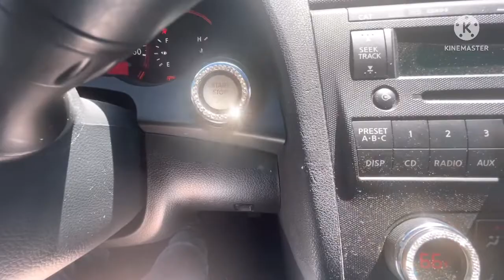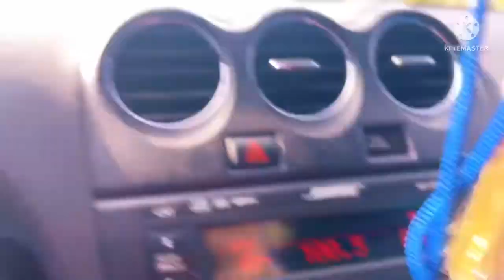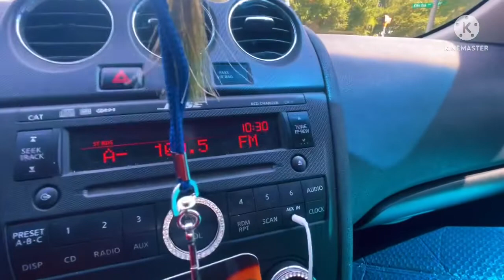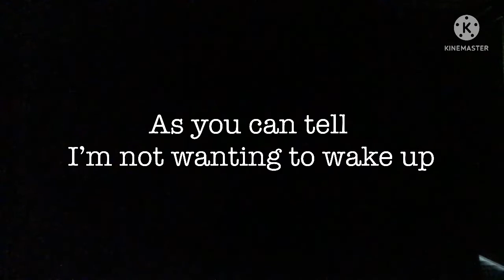Will this be a thing? Sundays instead of Saturdays? Weekend adventure! I really did it! Finally!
Summer is now in session! I don’t know about y’all but the weather in Charleston SC heat index everyday lately has been over 100 degrees!

Thank you all for being so patient and not giving up on me! I’be been in a rut and my imagination and editing skills went on a sabbatical. 😔

BUT YA GIRL IS BACK!! 💃💃

Happy Sunday! May God bless and keep you! In Jesus Name Amen! 🌻🌻